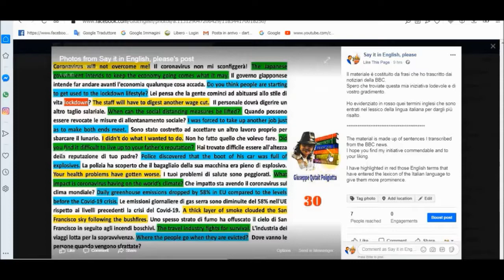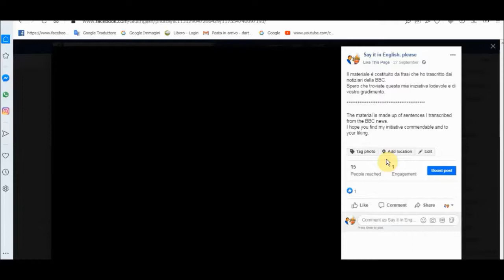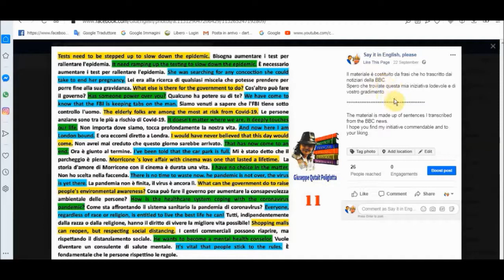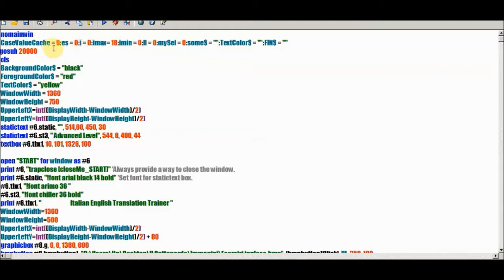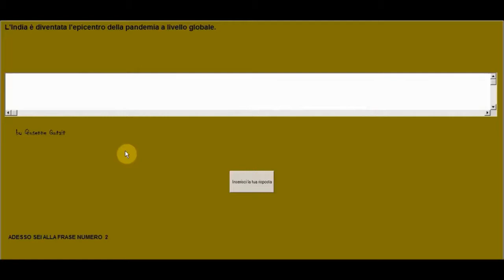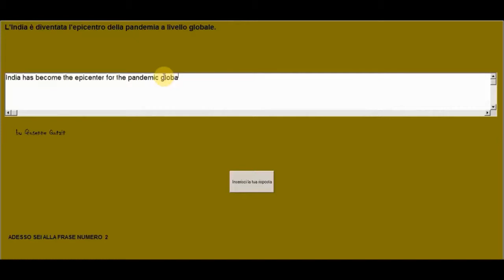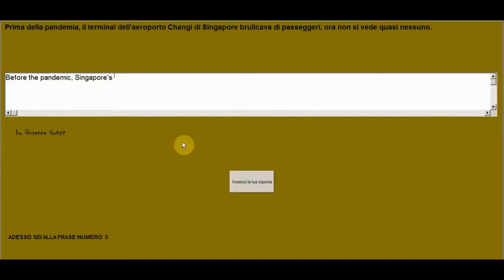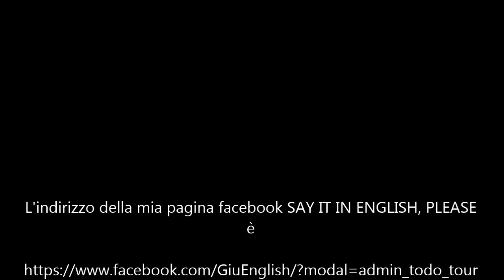Gli esercizi d'inglese di SAY IT IN ENGLISH, PLEASE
Gli esercizi relativi ai post della pagina @GiuEnglish